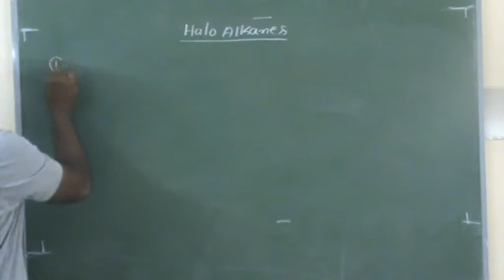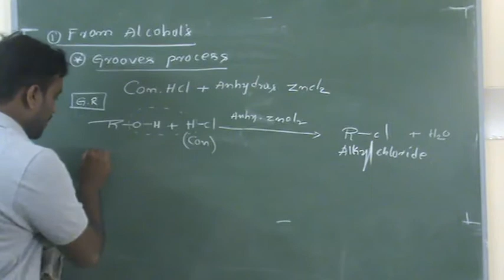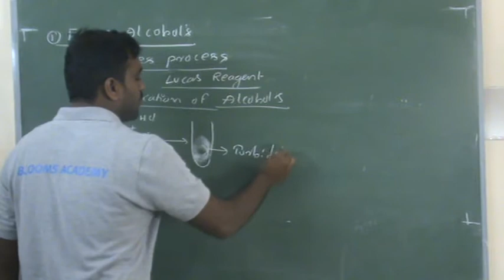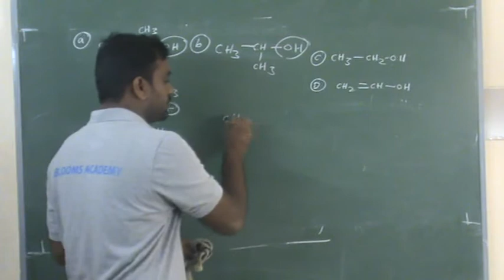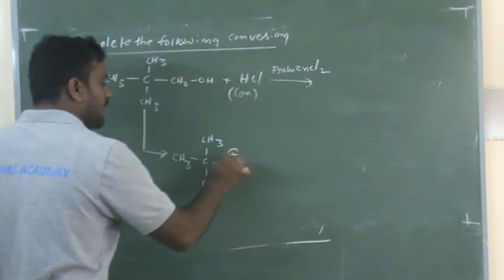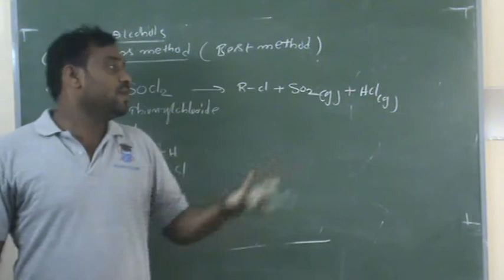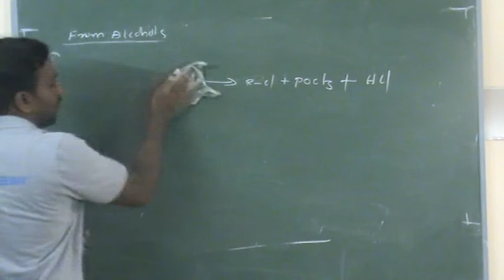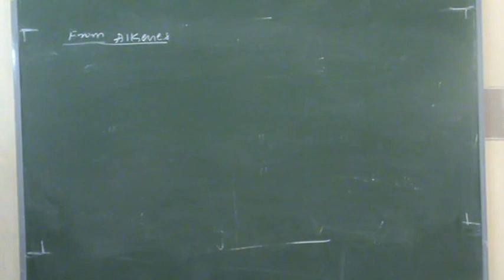02 06 2020 Chemistry class 5 Organic chemistry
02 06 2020 Chemistry class 5 Chapter Name:- Organic chemistry